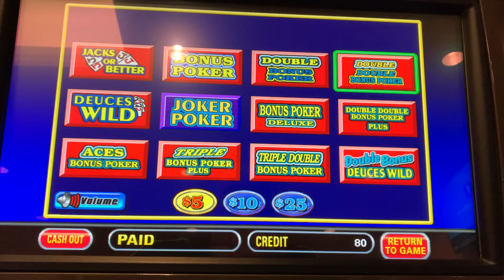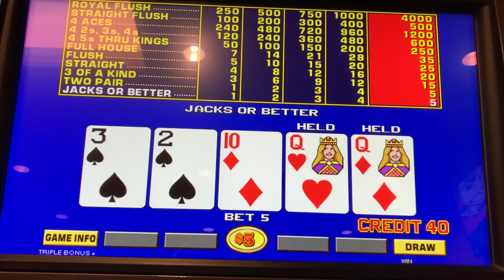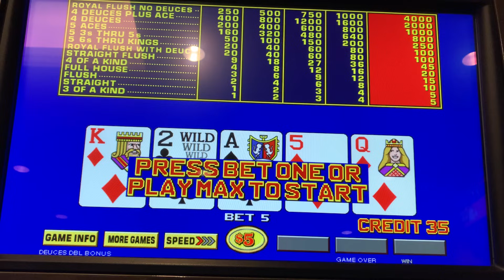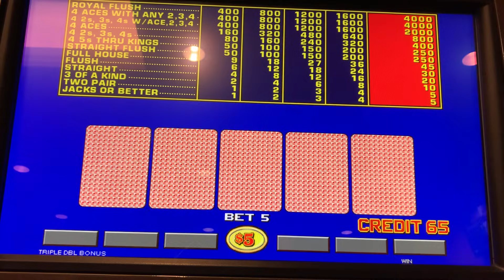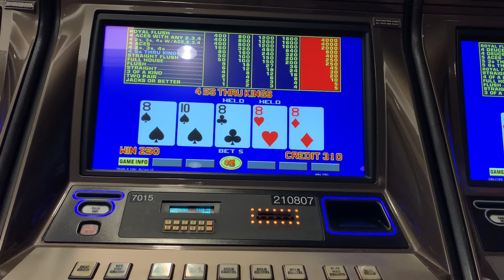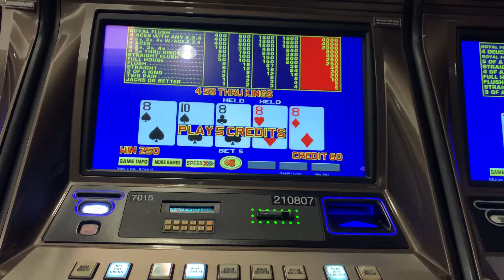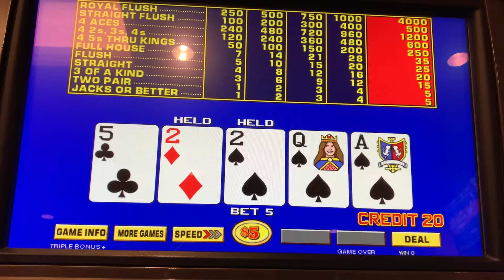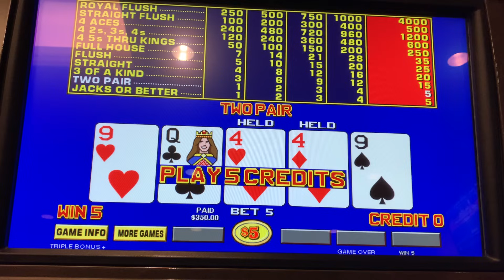More high limit poker from the horseshoe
$25 a hand video poker